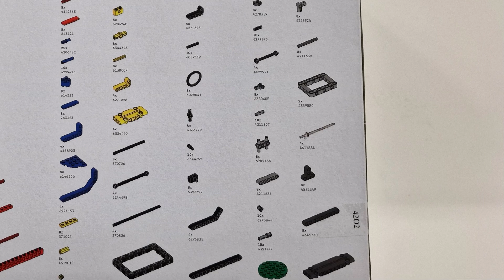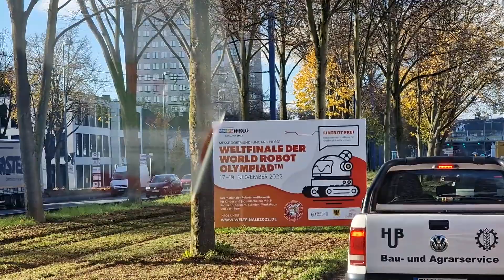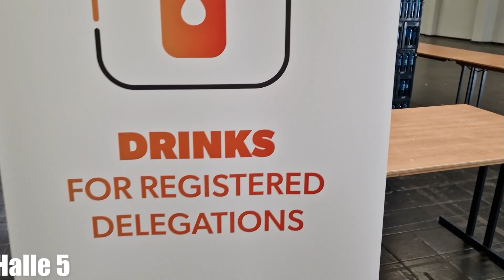WRO International Final 2022 - Construction Day 3 - 16.11.2022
Das WRO Weltfinale steht vor der Tür und der Aufbau hat begonnen. Heute gibt´s Tag 3 hinter den Kulissen.